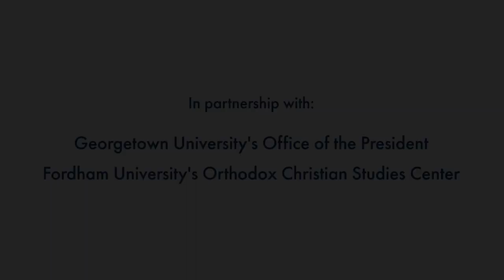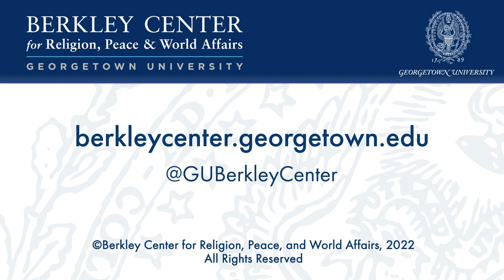The Social Ethos of the Orthodox Church Panel 1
April 6, 2022 | The Russian war against Ukraine has underscored the critical importance of ecumenical collaboration in the service of peace and justice.

The year 2020 saw Ecumenical Patriarch Bartholomew's endorsement of a landmark statement, "For the Life of the World: Towards a Social Ethos of the Orthodox Church." The product of years of reflection on the biblical, theological, and pastoral dimensions of Orthodox social teaching, the statement relates the resources of Orthodox tradition to contemporary challenges ranging from peace and security to climate change and refugees.

Against the backdrop of the terrible war in Europe, Georgetown University convened a conference to examine the significance of the statement for Catholic-Orthodox relations and ecumenical collaboration more widely. A first panel compared the declaration and its core themes with Catholic social thought, exploring points of commonality and differences of emphasis. The second panel addressed new opportunities for ecumenical and interfaith collaboration around issues of peace and social justice, building on the dynamic international witness and diplomacy exemplified by Ecumenical Patriarch Bartholomew and Pope Francis.